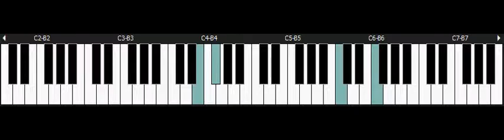Super Mario Bros - NINTENDO Nes Piano - Credits